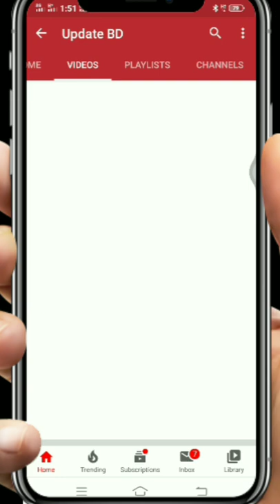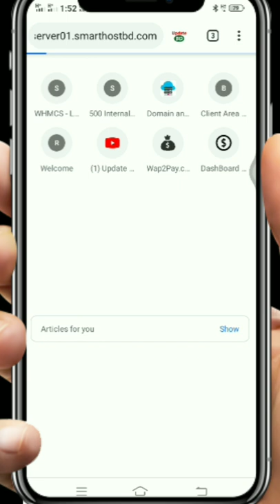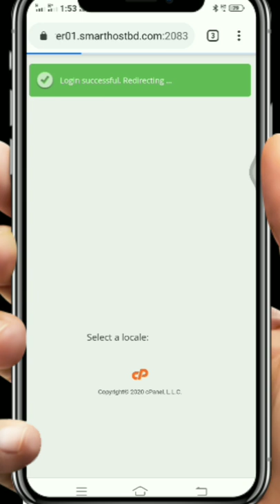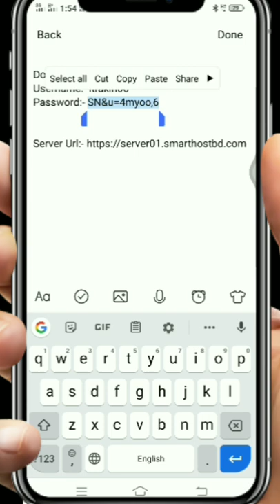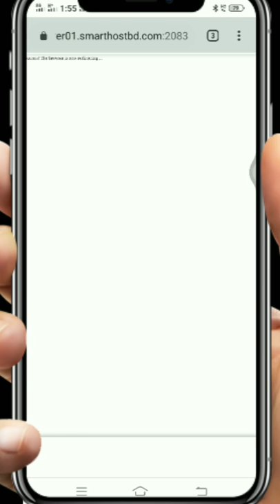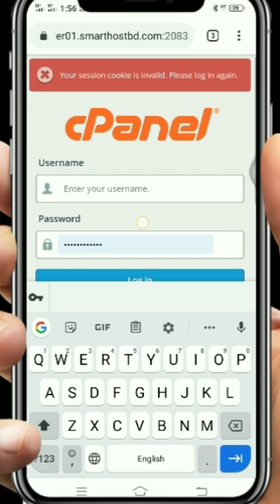How to change Hosting cPanel Password / কিভাবে হোস্টিং এর পাসওয়ার্ড পরিবর্তন করবেন।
How to change Hosting cPanel Password.
কিভাবে হোস্টিং এর  পাসওয়ার্ড পরিবর্তন করবেন।

Recommend Hosting Server:- SmartHostBD.com

ভিডিওটি যদি ভালো লাগে তাহলে অবশ্যই লাইক, কমেন্ট এবং শেয়ার করতে ভুলবেন না।